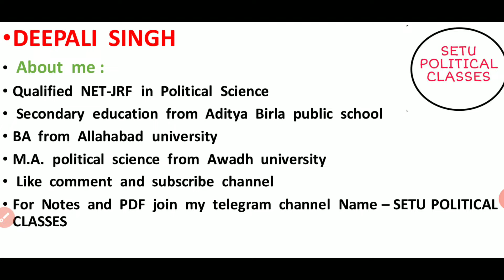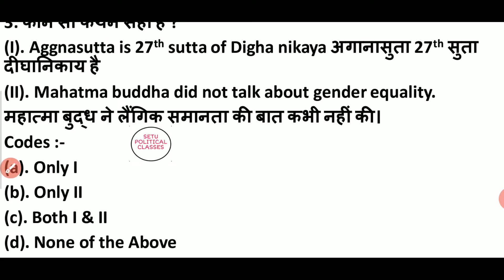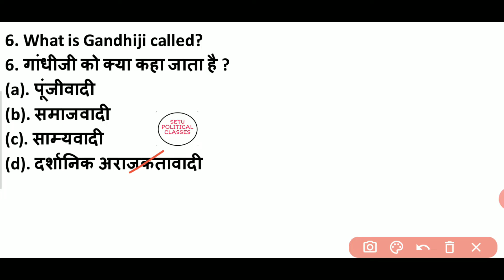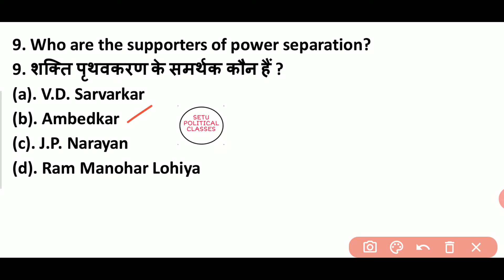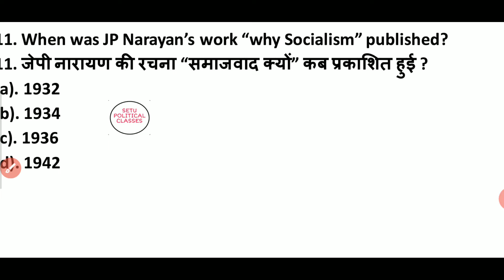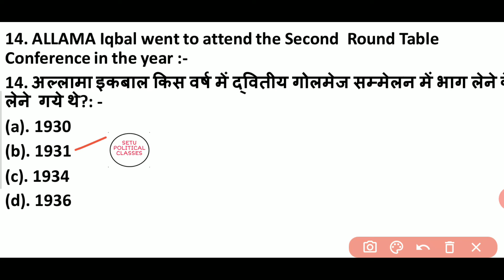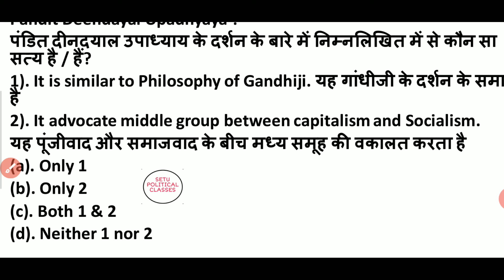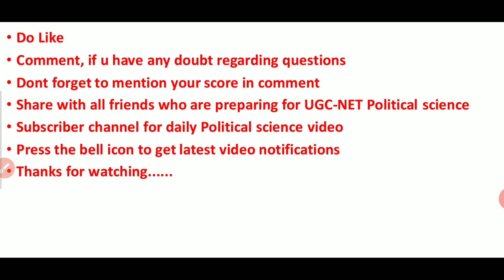INDIAN POLITICAL THOUGHT QUESTIONS NTA UGC NET QUIZ 7 | POLITICAL SCIENCE PYQs AND EXPECTED QUESTION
This video has previous year questions and important practice questions from Indian political thought unit 3 of political science paper 2. भारतीय राजनीतिक चिंतन के बहुत जरूरी वो सवाल को यूजीसी नेट अपने एग्जाम में पूछ सकता है भारतीय राजनीतिक चिंतन के PYQ'S

"SETU POLITICAL CLASSES"
setupoliticalclasses
setu political classes